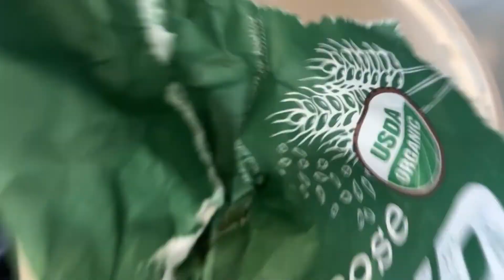Delicious Sourdough Sandwich Bread and Cinnamon Sourdough Bread Recipe | Easy Step-by-Step Guide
Welcome to our kitchen! In this video, we'll show you how to make a mouthwatering Sourdough Sandwich Bread with a sweet twist. The original recipe was shared by @lauralivesthegoodlife over at Instagram, but I've made some changes in my own version and share that here. This recipe utilizes 1 cup of active sourdough starter, which we prepare overnight with a sourdough starter that I store in the fridge (originally gotten from a family member) add 100 grams of flour and 100 grams of water for that perfect bubbly texture.

Ingredients:

1 cup active sourdough starter
2.5 cups water
1 Tbsp honey (I added 1/4 cup in video and it did just fine)
1/4 cup oil
2.5 tsp salt
Optional: 1 egg
6-8 cups flour (possibly more)
Follow along as we mix all the ingredients to the right consistency - not too sticky and easy to handle. Once the dough is perfectly blended, we form it into two loaves. The first loaf goes into a greased bread pan, while the second loaf gets a special treatment with a delightful brown sugar and cinnamon swirl, adding that extra touch of flavor.

After shaping the loaves, it's time to let them rise for around 8 hours, or until they reach the desired bread shape. Once they're ready, we'll bake them at 375 degrees for 35 minutes, filling your kitchen with an irresistible aroma.

Once the loaves are baked to a beautiful golden-brown, allow them to cool for an hour on a cooling rack or a cutting board before slicing. Enjoy your freshly baked sourdough sandwich bread as it is, or save some for later – it keeps wonderfully for about a week!

This sourdough bread isn't too sour since we don't let it ferment very long (besides the starter becoming active) but if you love sourdough or are eager to try this classic bread with a twist, hit that play button and join us in creating the ultimate sourdough sandwich bread. Happy baking! 🍞🥐🥖